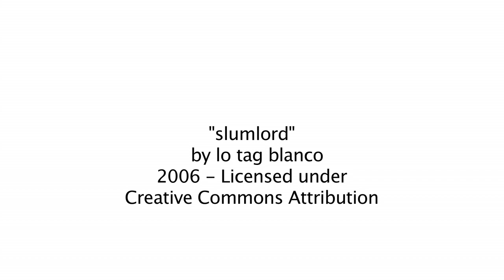MEET THE MEEN MOTORSPORTS TEAM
Team owner Ameen Sajjadi runs MEEN Motorsports from a small shop in Santa Clara, CA.  This is Ameen's third year competing in AMA Pro Road Racing, and three young, talented riders—Travis Ohge and Nadr Riad who race in the AMA Pro Motorcycle-Superstore.com SuperSport championship, and Bobby Fong who races in the AMA Pro GoPro Daytona SportBike championship, join him.

In 2010, Bobby Fong had a breakout year with three podium appearances, including his first win at VIR. Despite his success, Bobby spent 2011 without a ride.   He continued to train and work hard, though, and joined the MEEN Motorsports team for 2012.  Bobby currently sits 7th in the Championship with a handful of top ten finishes, and he could land on the podium again at any time.

Also new to the Meen Motorsports team this year is rider Nadr Riad.  Nadr began racing in the AMA Pro series in 2010, first in the Daytona SportBike class, and then in SuperSport under his own effort.

Eighteen-year-old Travis Ohge is competing for the second year on the MEEN Motorsports team.  He currently sits 4th in SuperSport West.

This small team lacks a title sponsor, so each time they take to the track, it's a David versus Goliath scenario, where the team races to beat as many riders from larger, factory-supported teams as possible.  And, so far this season, they've been able to outride many of the riders who come to the races with the support of semi trucks.  For now, this is enough to keep the team motivated.